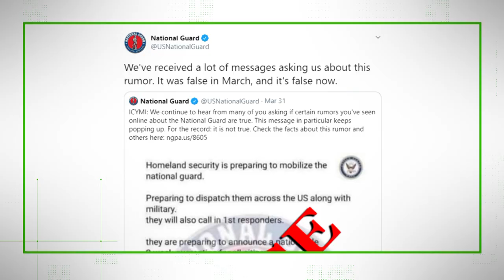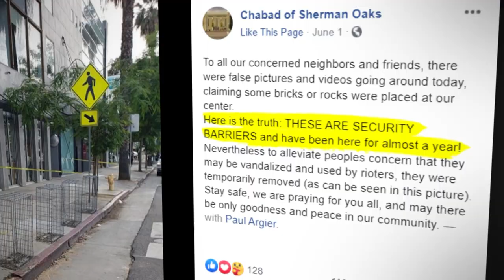VERIFY: Stafford Act/Bricks at protest sites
Our VERIFY team is fact-checking flyers that claim President Trump will enact a nationwide quarantine and viral posts that show piles of bricks at protest sites.